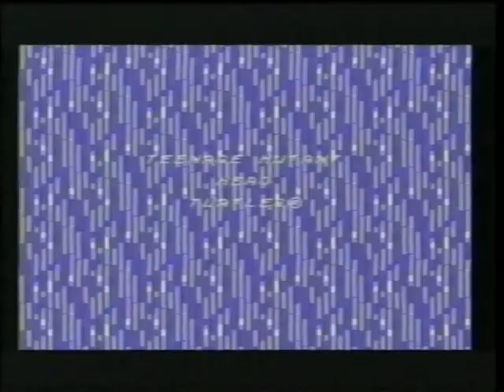Power Play - 1993 - Dominik Diamond - Danny Curley - HQ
A healthy chunk of the legendary video cassette only mega programme PowerPlay, where Dominik Diamond recreates the start of Another World and officially announces that cheats are sad. Danny Curley saves the day with his tips on Speedball 2.

Amazon says of this -  'Also revealed are the best kept secrets of Dominik 'Gamesmaster' Diamond.' I don't remember that part. Maybe it will be an extra on the much-touted DVD release.